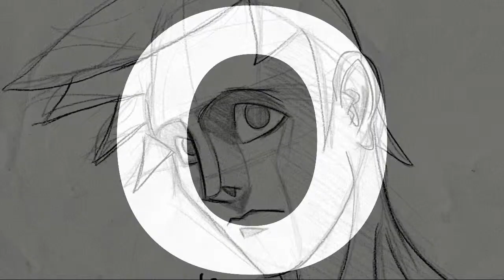Time Lapse Sketch 19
Follow Studio Stockwell on twitter and facebook.